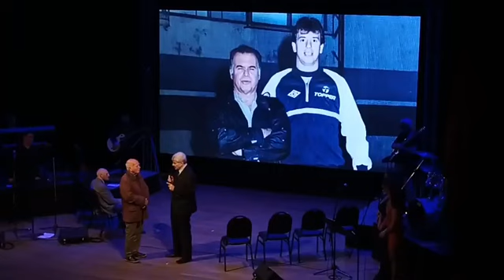Homenaje a los grandes del básquetbol de Bahia Blanca- Teatro Municipal. Juan Carlos Meschini- 2023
Jugadores de la “Epoca de Oro” del Básquet Bahiense,con la presencia de Alfredo Adrián Monachesi, Jorge Cortondo, Jaime Scheines, Raúl López, César Loustau, Carlos Danussi, Coco Bruni y el periodista especializado Juan Carlos Meschini.